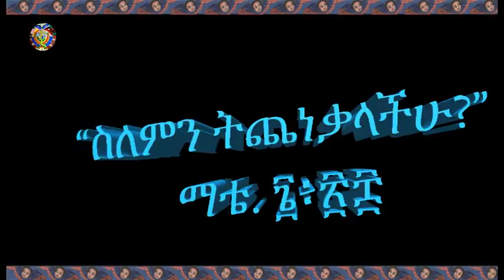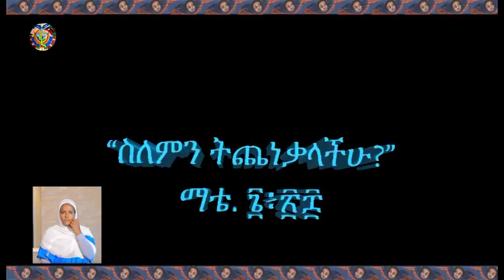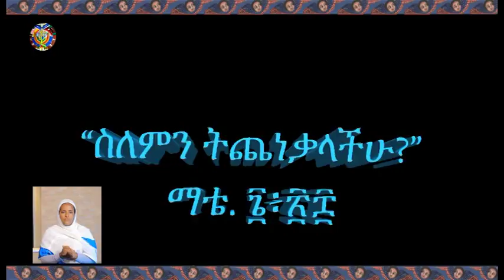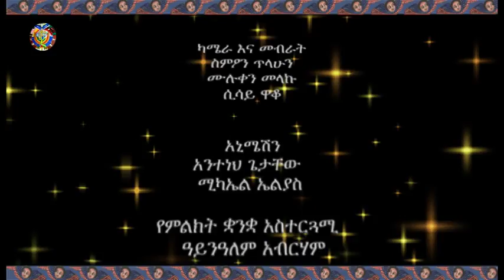የዕለተ ቅዳሜ (ኅዳር 9፣2010 ዓ ም) የማኅበረ ቅዱሳን አማርኛ መደበኛ የቴሌቭዥን መርሐ ግብር በአሌፍ ቴሌቭዥን - ክፍል አራት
ስለምን ትጨነቃላችሁ?
ማቴ ፮፥፳፰